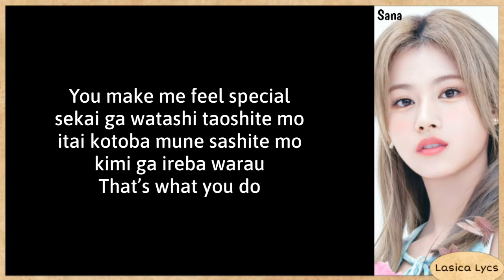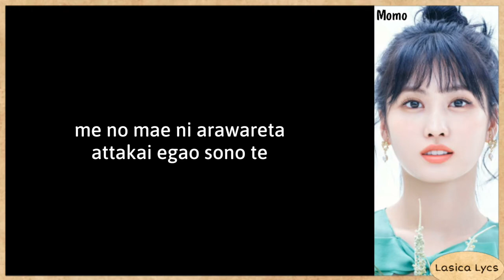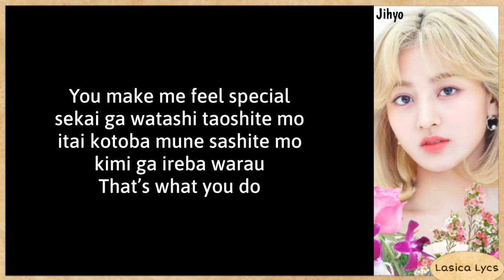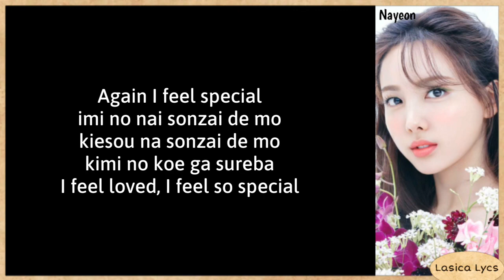TWICE (トゥワイス) - Feel Special (Japanese Version) Lyrics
The song and the picture are all belongs to JYP Entertainment